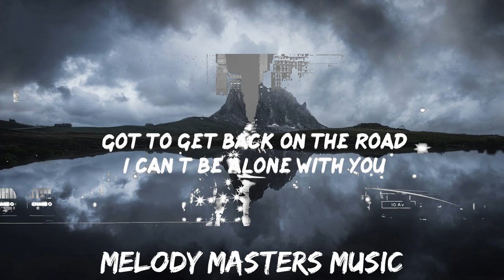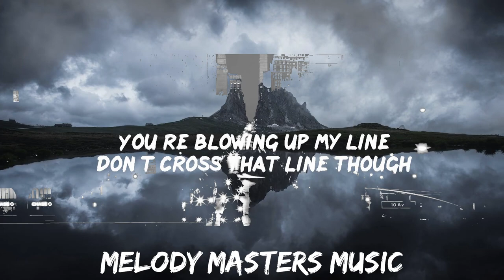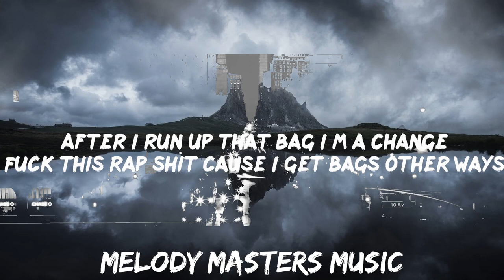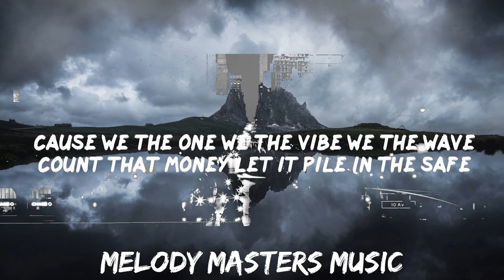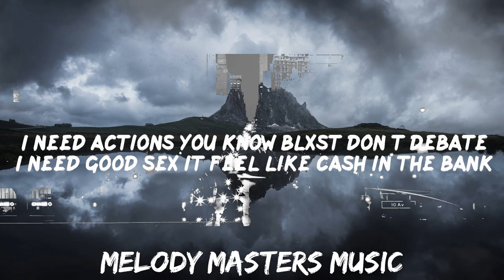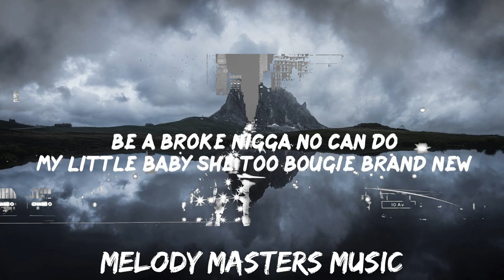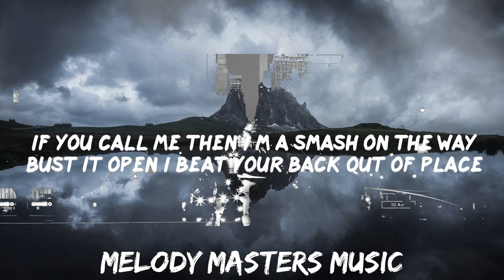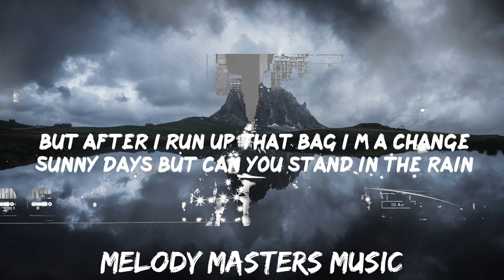Bino Rideaux, Blxst - Brand New (Lyrics) | BABEL | 30mins - Feeling your music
Bino Rideaux, Blxst - Brand New Lyrics BABEL
Brand New by Bino Rideaux ft Blxst lyric video

Follow Bino Rideaux

[Lyrics] Brand New - Bino Rideaux
00:00 After I run up that bag I’m through
00:12 And these streets don’t yêu me like you
00:14 Be a broke nigga no can do
00:17 My little baby she too bougie brand new
00:19 I just want to know what’s me plus you
00:22 Chop the roof and the c-fit too
00:25 Be a broke nigga no can do
00:27 My little baby she too bougie brand new
00:30 Young nigga jumped off the porch
00:35 I had to grow up
00:40 From the bottom the type of nigga that shit mold up
00:44 Swear to god I yêu my dogs
00:45 Can’t control them
00:46 If it get dirty around my name
00:48 Would you hoe up
00:49 Would you still be there
00:50 If I never got my dough up
00:51 If I was seeking visitation
00:53 Would you show up
00:54 If they gone make it
00:55 I’m gone try to count some more up
00:56 You can betcha We gone come get it if you owe us
00:59 After I run up that bag I’m a change
01:02 Fuck this rap shit cause I get bags other ways
01:05 If you call me then I’m a smash on the way
01:07 Bust it open I beat your back out of place
01:10 Im lit but I done had other days
01:12 Fuck with me you need to try other things
01:15 Cause we the one we the vibe we the wave
01:18 Count that money let it pile in the safe
01:19 After I run up that bag I’m through
01:23 And these streets don’t yêu me like you
01:25 Be a broke nigga no can do
01:28 My little baby she too bougie brand new
01:30 I just want to know what’s me plus you
01:33 Chop the roof and the c-fit too
01:35 Be a broke nigga no can do
01:38 My little baby she too bougie brand new
01:40 Your nigga, get up and go get her
01:42 Want some of your plate
01:44 But I brought you the whole dinner
01:45 I been heating up in the summer
01:46 For cold winters
01:47 Got me to yourself
01:48 Now these bitches be so bitter yea
01:50 Want me to stay home
01:51 Sorry the wrong nigga
01:52 You like to say I miss it
01:54 I’m making your bones shiver yea
01:55 I be hell of bold in touching the soul in you
01:57 Got to get back on the road
01:59 I can’t be alone with you
02:00 But after I run up that bag I’m a change
02:03 Sunny days but can you stand in the rain
02:05 I need actions you know Blxst don’t debate
02:08 I need good sex it feel like cash in the bank
02:10 You say I never get enough I know
02:12 Got to stuff it until it bust I won’t
02:15 You know I’m about a bag
02:16 Don’t play the tough guy role
02:18 You’re blowing up my line
02:19 Don’t cross that line though
02:20 After I run up that bag I’m th